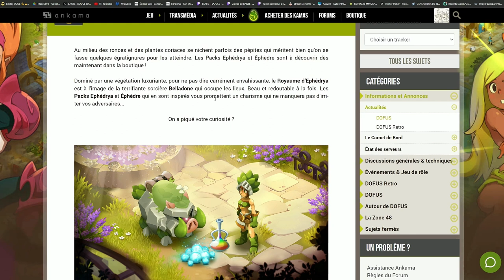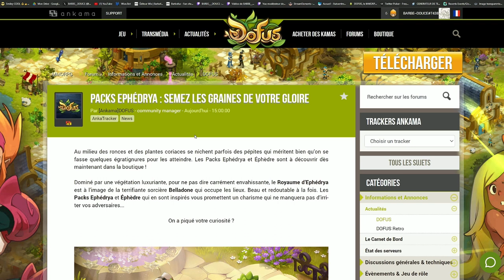DOFUS ACTUS| PACKS EPHÉDRYA : SEMEZ LES GRAINES DE VOTRE GLOIRE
Mon Setup !